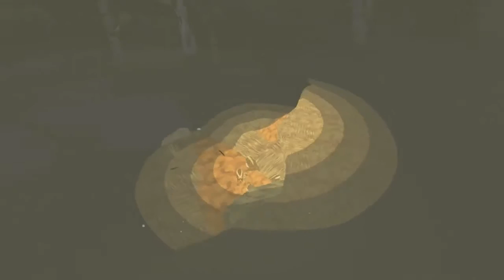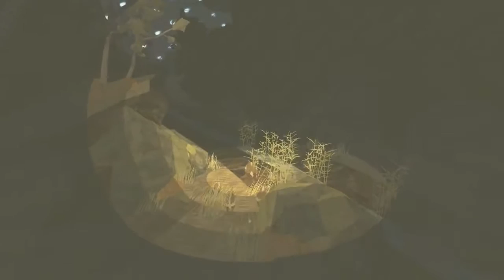Shelter with Nilesy: Badgocalypse Now!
Its time for the finale of Shelter with Nilesy, battling through brushfires and deadly eagles in the 2017 Badge-off against Hannah! GOD SPEED, BADGERS!